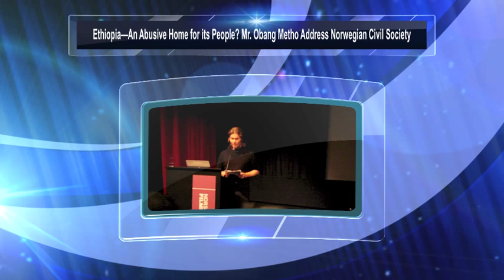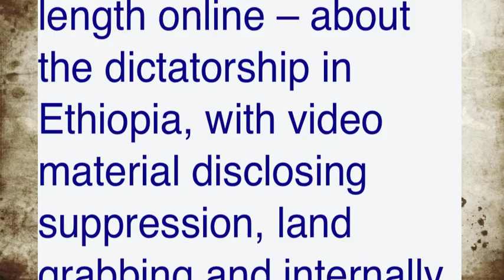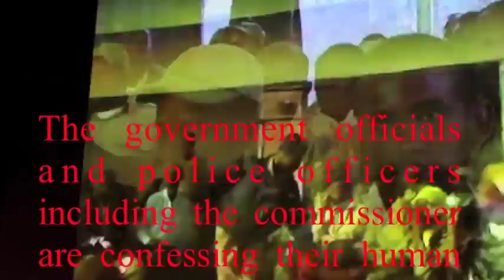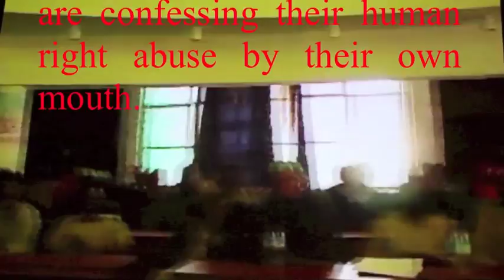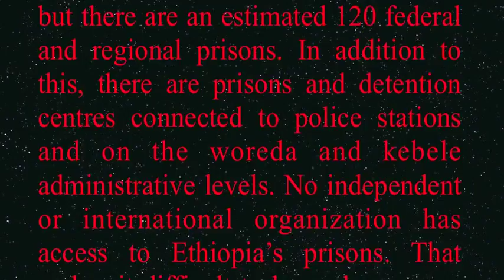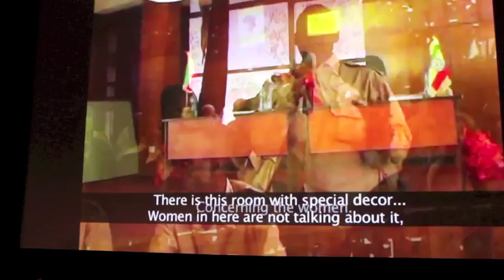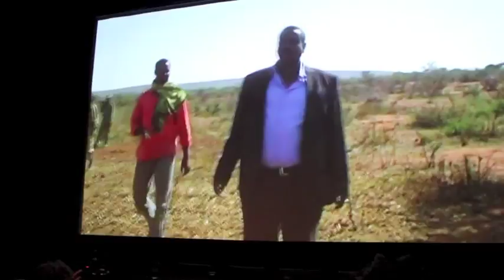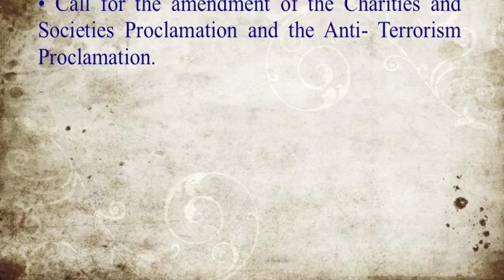Ethiopia—An Abusive Home for its People? Mr. Obang Metho and Mr, Abdullah Hussen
Abdullah Hussen /Worked government Ogden region official from 2008 to 2012/ went out of the country in 2012 Now lives in Sweden.
Head of media region
Chairman of Somali regional of youth association
Advisor of president of ogaden towards youth development
Member of Ethiopia youth executive committee one of youth founder

The government officials and police officers including the commissioner are confessing their human right abuse by their own mouth.

Number of prison and prisoners human right report Report of Utlendingsforvaltningens Land info about Ethiopia prison state that the exact number of prisons is unknown, but there are an estimated 120 federal and regional prisons. In addition to this, there are prisons and detention centres connected to police stations and on the woreda and kebele administrative levels. No independent or international organization has access to Ethiopia's prisons. That makes it difficult to know how many people who are detained. In 2010 it was estimated that 86,000 were imprisoned, but the figure is very uncertain. Usually women and men have separate prison facilities. Landinfo's sources describe prison conditions as generally bad, with prisoners facing serious abuse and intimidation. Being whipped with wires and electrical cords and threats of being injected with HIV-infected blood are some of the methods used.

People go Kenya not for economic reasoning but because of politics.

In 2011 Swedish journalists they are not poisoned and abused because they are terrorists but because they are journalists at wrong place and time for the government. Because their government is concerned about them they are freed by long discussion.
However, there are many Ethiopian internationally recognized journalists who are jailed till this day.

Human right Report "all they want is confession"

I would like to refer this part of human right report to the speaker and to whom it may concern
To the Donor Community

• Publicly and privately raise concerns with Ethiopian government officials at all  levels regarding torture, ill-treatment, and other human rights violations in Maekelawi and other detention facilities in Ethiopia. Press especially the federal affairs minister, the federal police commissioner, and the justice minister to adopt  policies to end the abuse and ensure those responsible are held to account.

• Public urge prompt, transparent, and impartial investigations into allegations of  abuse in detention facilities.

• Actively seek unhindered access to Maekelawi and other detention facilities for  international human rights and humanitarian organizations and for diplomats.

• Urge Ethiopian officials to invite relevant UN and AU human rights mechanisms,  including the UN Special Rapporteur on torture and other cruel, inhuman or degrading treatment or punishment and the Working Group on Arbitrary Detention  to visit Ethiopia.

• Monitor trials of defendants charged with offences under the Anti-Terrorism  Proclamation and call on the authorities to protect all defendants' right to a  Public hearing.

• Call for the amendment of the Charities and Societies Proclamation and the Anti- Terrorism Proclamation.